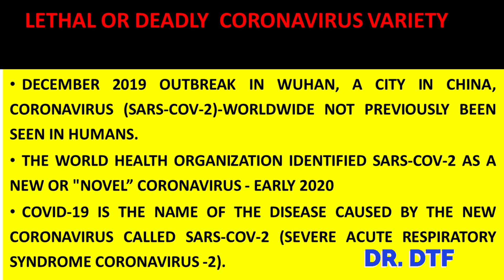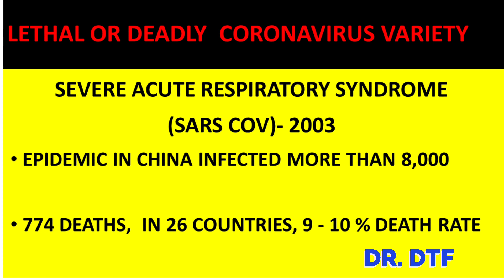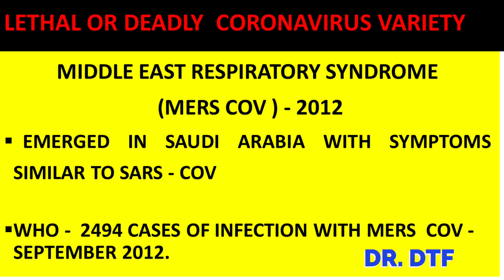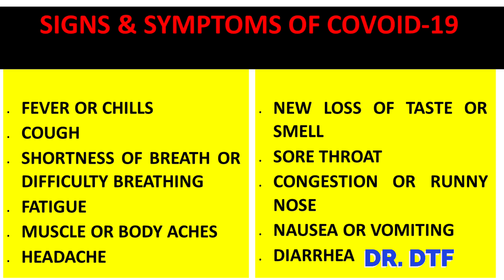Understanding Coronavirus (COVID-19) And Its Symptoms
In this video "Understanding Coronavirus (COVID-19) And Its Symptoms," I discussed some of the different types of coronaviruses and the epidemic the deadly varieties caused.
The main viruses are SEVERE ACUTE RESPIRATORY SYNDROME (SARS COV), which caused an Epidemic in China infected more than 8,000 people and resulted in 774 deaths, 1N 26 COUNTRIES, 9- 10 % DEATH RATE
Also, the MIDDLE EAST RESPIRATORY SYNDROME (MERS COV ),  coronavirus, emerged in Saudi Arabia in 2012 with symptoms similar to SARS -COV, 2494 cases of infection  858 died from MERS-CoV in  September 2012. MERS-CoV associated deaths (780 IN Saudi Arabia)
In humans, these viruses cause respiratory tract infections that can range from mild to lethal- deadly. Mild illnesses include some cases of the common cold (which is also caused by other viruses, predominantly rhinoviruses- 40%.

COVID-19 is a very serious disease. Protect yourself with a face shield, protective barrier (Personal Protective Equipment, PPE.  Also, remember to wash your hands, avoid touching your face with dirty hands, disinfection contaminated areas, use gloves( good and bad). N95 respirator masks, (face mask) goggles, gowns are also essential to wear. Coronavirus pandemic will be with us for a long time; stay at home saves lives. Aerosolized droplets, large droplets are other ways the virus is transmitted

 This video, "Understanding Coronavirus (COVID-19) And Its Symptoms" will benefit most people.

Symptoms and signs of  COVID-19:
• Fever or chills
• Cough
• Shortness of breath or difficulty breathing
• Fatigue
• Muscle or body aches
• Headache
• New loss of taste or smell
• Sore throat
• Congestion or runny nose
• Nausea or vomiting
• Diarrhea
This list does not include all possible symptoms. CDC will continue to update this list as we learn more about COVID-19.
Look for emergency warning signs for COVID-19. If someone is showing any of these signs, seek emergency medical care immediately: